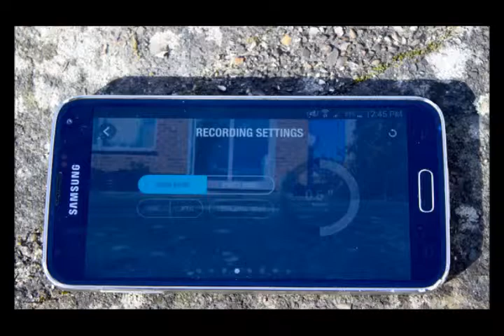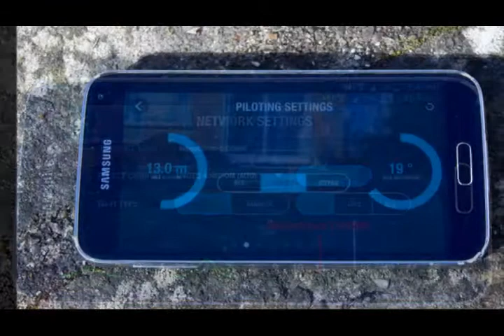Parrot Bebop review